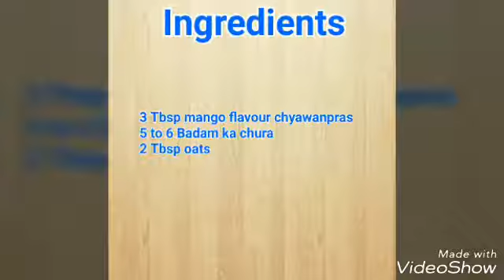CHYAWANPrash bites baccho ko Kuch Healthy ho jain / by Arti jain/ party zone recipe grope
Vvery healthy Nutrition fiber dish baccho / badey milkar khainy vvery tasty yammmmi Chwanprash bites 👌👌👌👌👌